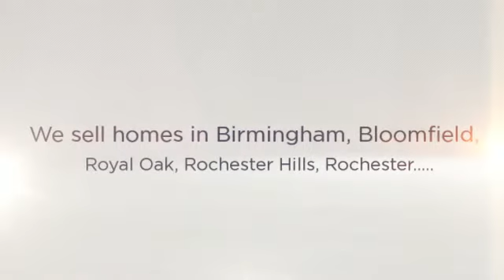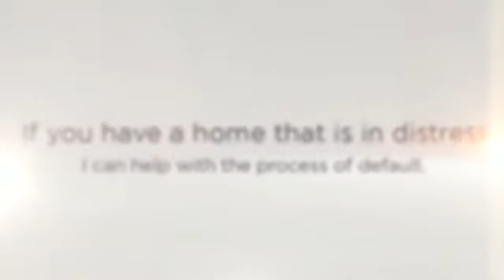Real Estate in Oakland County Michigan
My name is Tom Gilliam and I am your Oakland County Michigan real estate expert.